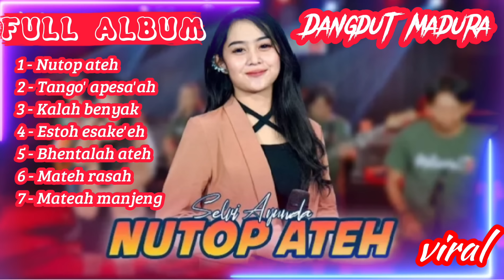lagu madura terbaru 2024 || full album || nutop ateh || pepeh kalompang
lagu madura terbaru 2024 full album
nutop ateh, pepeh kalompang,tangok apesa'ah, kalah benyak, estoh esake'eh, bhentalah ateh,mateh rassah, mateah manjeng